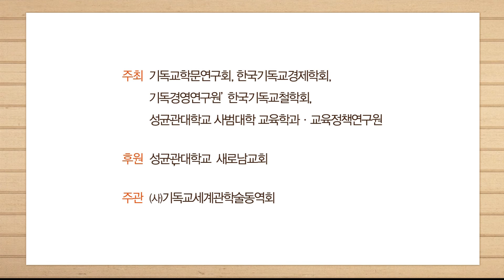제32회기독교학문학회 (공 학_박문식 한남대학교 기계공학과 교수)